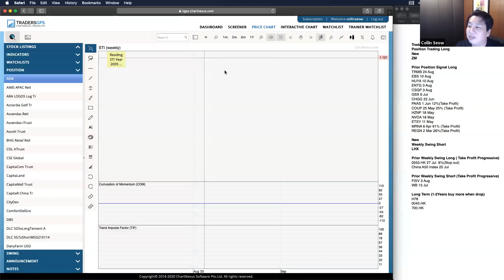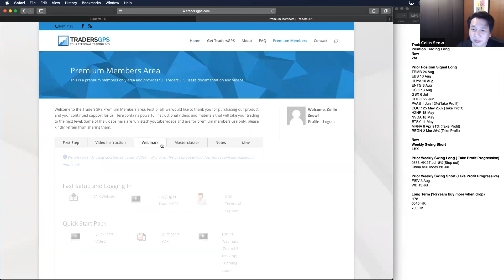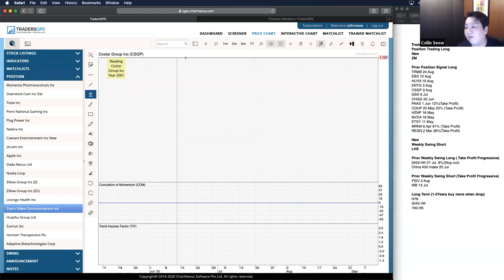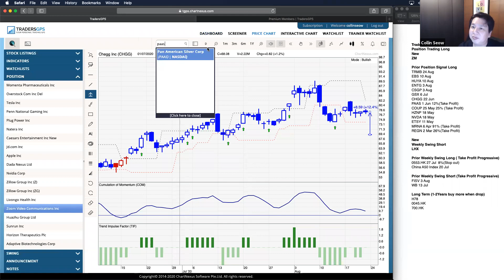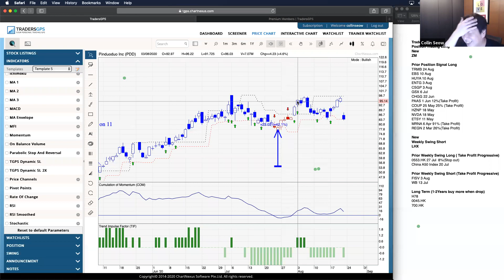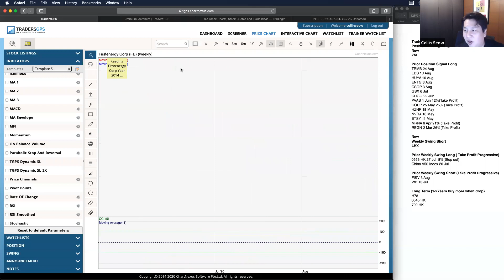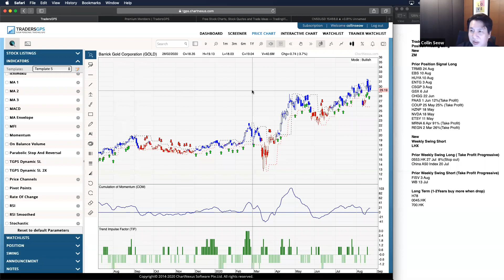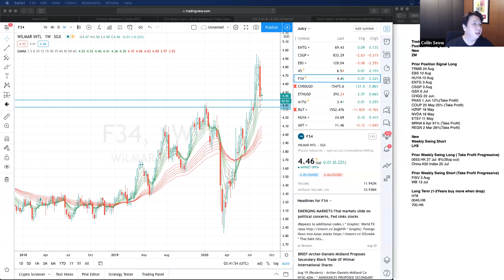The Systematic Trader Webinar 24 August 2020 by Collin Seow